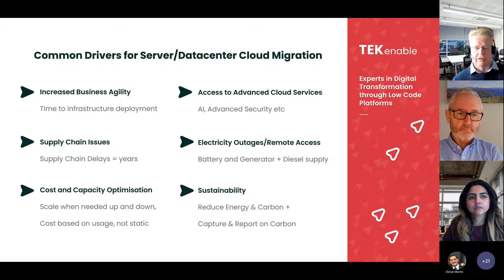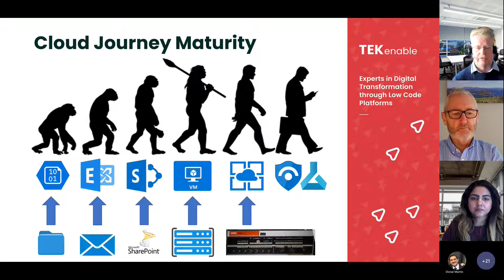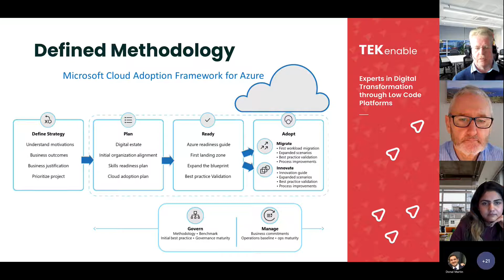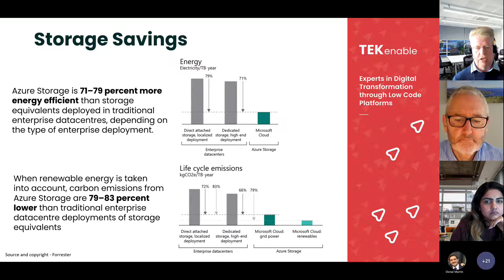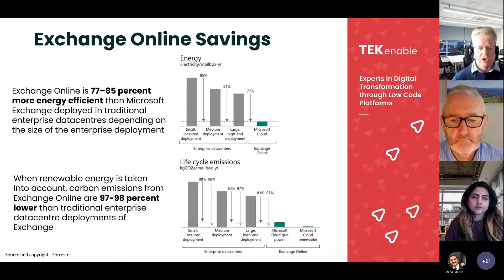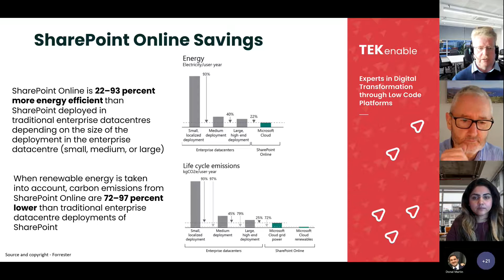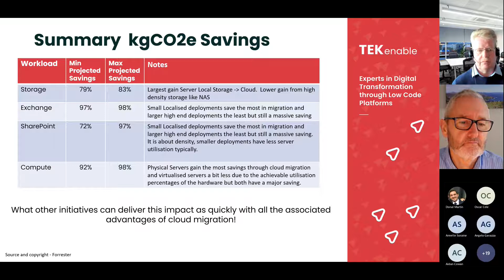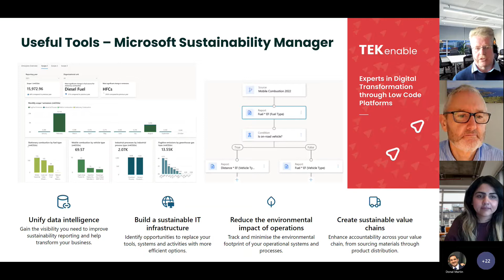TEKenable Cloud for Sustainability Webinar (Part 2) | Peter Rose | Data Centre Migration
It is inevitable that demand for cloud migration services will rise, and TEKenable, Microsoft as well as Blue Planet Consulting strive to responsibly support this expansion. ​

In this webinar, that took place on 09 November 2022, our speaker Peter Rose details Data centre migration